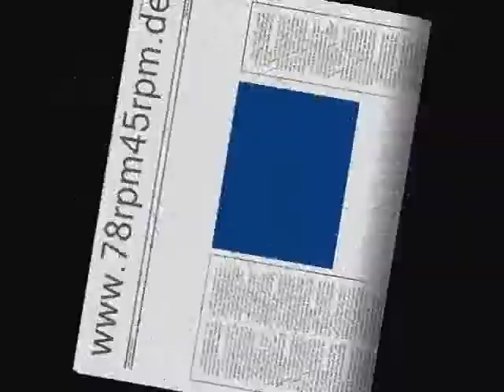Zwei in einem Auto (franz. Version) - Ilja Livschakoff Refrain : Leo Monosson franz. Version